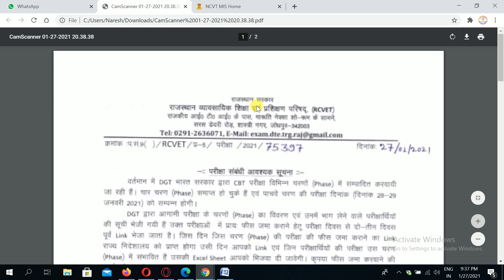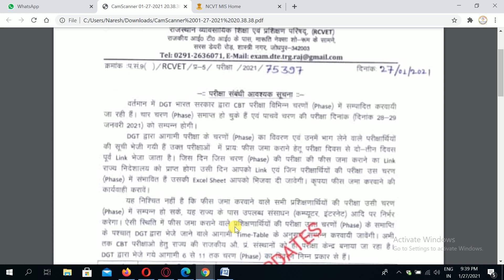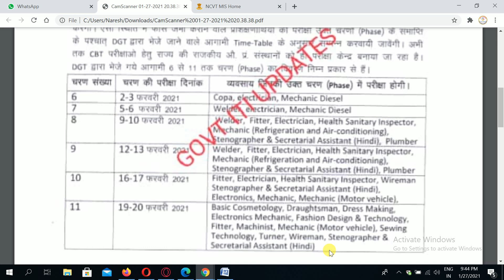ITI Exam Dates आ गई फरवरी 2 से 20 2021 तक हो जाएगी सब की परीक्षा || ITI Exam New Schedule जारी।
iti exam kab hoga , iti exam cbt exam kab hoga, iti new update, iti online exam.

ITI DGT Latest Notice पेपर को लेकर | ITI Exam Update 2021 || Practical+ED Paper 202, ITI Exam Notice.ITI CBT परीक्षा!

ITI CBT Based Exam 2021 | ITI_Time_Table_2021 |Check_roll_No.